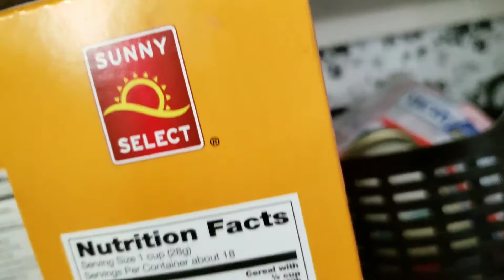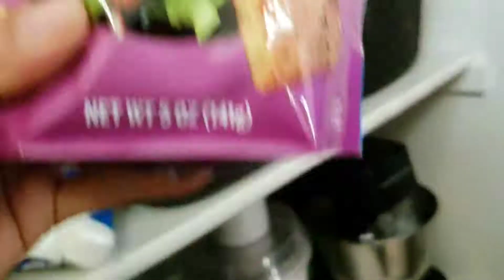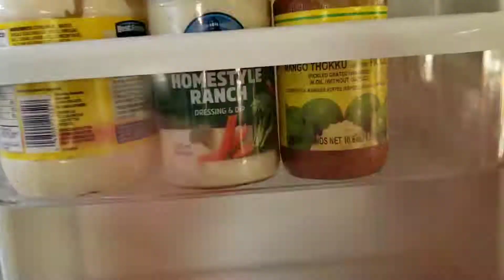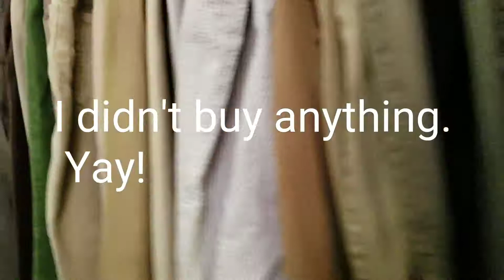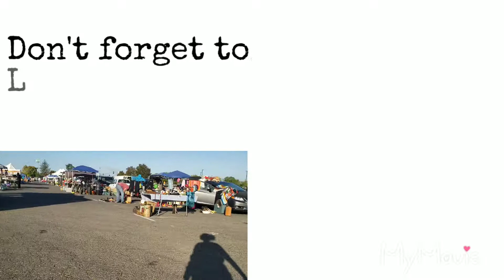Decluttering for 2019!! Time to spruce up the place|Part 1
I was bit by the decluttering bug.